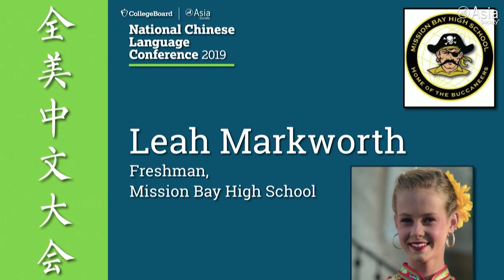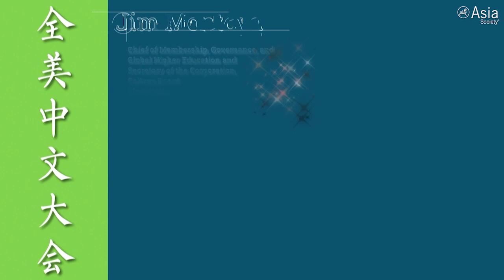NCLC 2019: Pathways and Trends for Global Education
SAN DIEGO, May 9-11 — At the 2019 National Chinese Language Conference, held in San Diego, California from May 9-11, leading experts from the global education field discussed the growing field of global education, including the preparation of American students for the global academic and professional marketplace as well as the growing trend of international students exploring opportunities beyond their home countries. The conversation also discussed innovations in cross-border education and the increased professional demand to attract future-ready graduates, including both linguistic and cultural fluency. Speakers include Rajika Bhandari, Anthony Jackson, Linda Liu, and James Montoya.